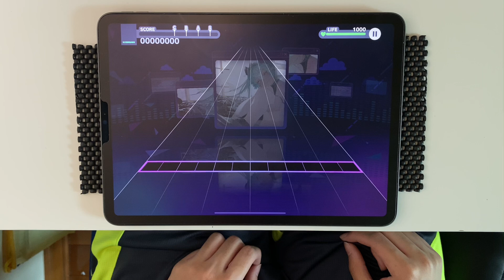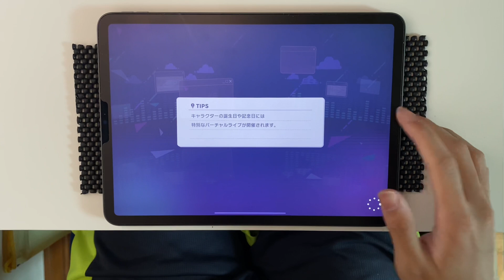【ボス曲の息子】メモリア (MASTER 34) ALL PERFECT (プロセカ)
APPENDできないから、これしかない、ごめん

can’t believe this Lv34 took me 2 hours

(判定強化を使っていません)
Note Speed: 10.75
Calibration: -1.75